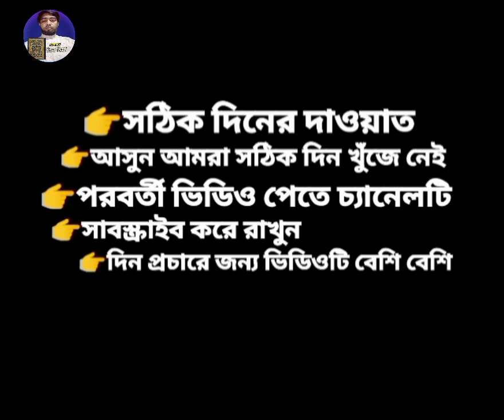সঠিক দিনের দাওয়াত ইসলামিক প্রশ্নের উত্তর ওয়াজ মাহফিল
জুমার দিনের ১৪টি বিশেষ আমল শায়খ আহমাদুল্লাহ